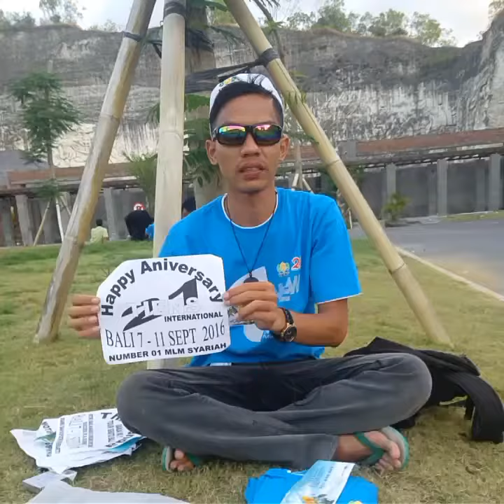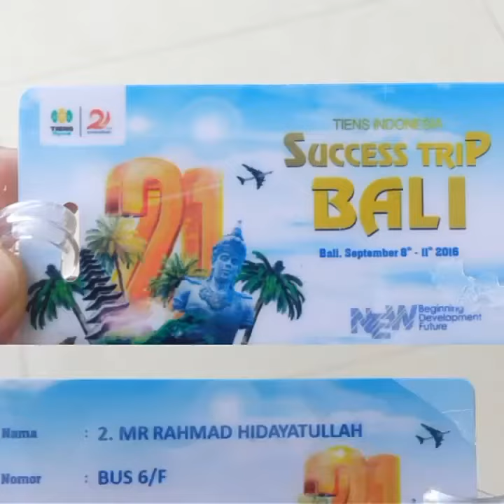TB BALI TIENS SEP 16